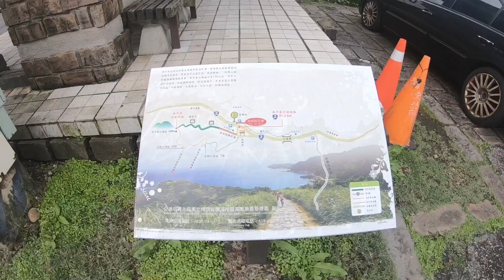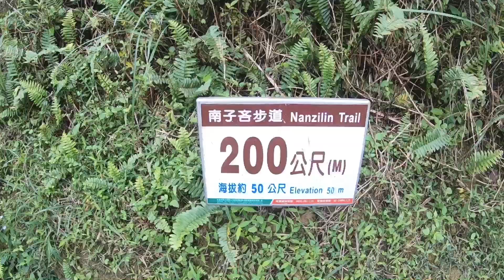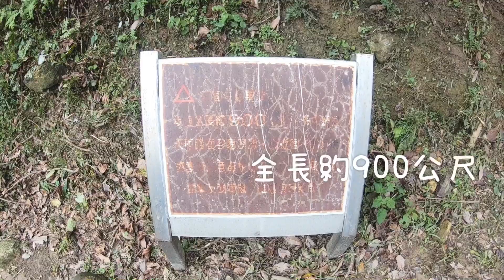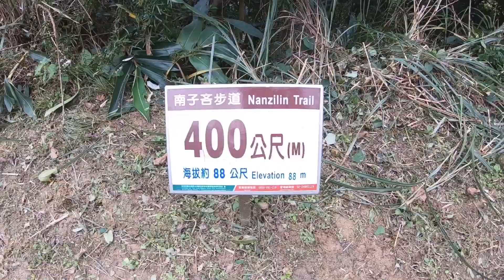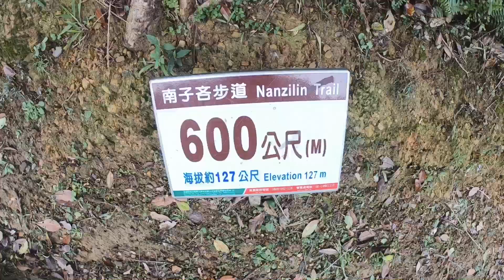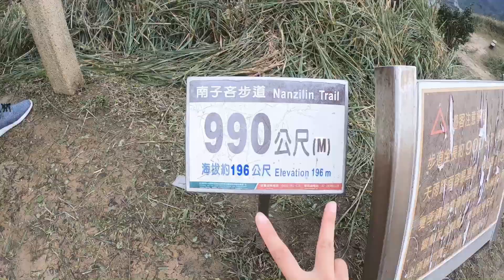新北登山瑞芳-南子吝步道!非去不可的絕美山海景&南雅奇岩!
羽登山之大台北親山步道特輯第十九集~這次來的是在東北角海岸線!新北瑞芳的南子吝步道!跟大家分享一個CP超高的絕美山海景!除了有超美的南雅奇岩海岸線景觀~還可以看到小羽之前介紹的無耳茶壺山步道.鼻頭角步道唷!天氣變好了~快跟小羽來南子吝步道!

以上分享給大家，希望大家會喜歡！

另外這裡還可以看到小羽之前介紹的同樣擁有山海景的登山步道唷!

以下閱讀更多的羽登山系列~~
台北內湖-碧山巖白石湖步道(白石湖吊橋)
台北北投-忠義山親山步道(行天宮北投分宮)
台北大直-劍潭山親山步道(老地方停機坪)
台北士林-圓山劍潭山親山步道(戶外羽球場.健身房)
台北松山-虎山親山步道(虎山峯.松山奉天宮)
台北內湖-鯉魚山圓覺寺環狀步道(圓覺瀑布)
台北文山-指南宮貓空親山步道(指南宮.貓纜)